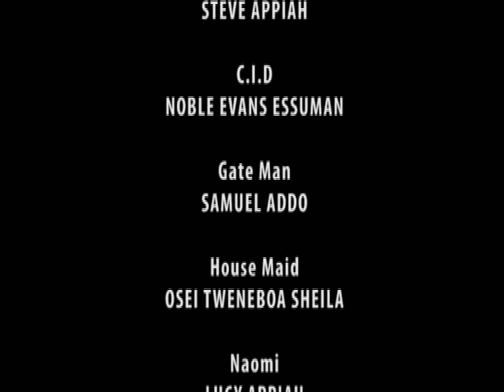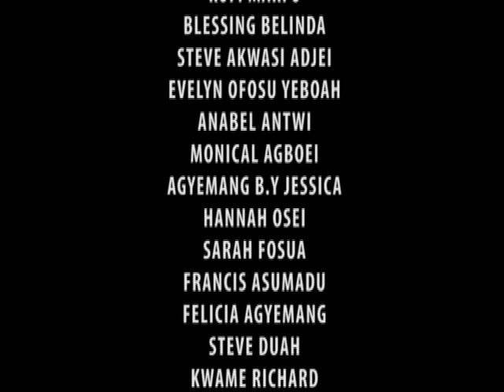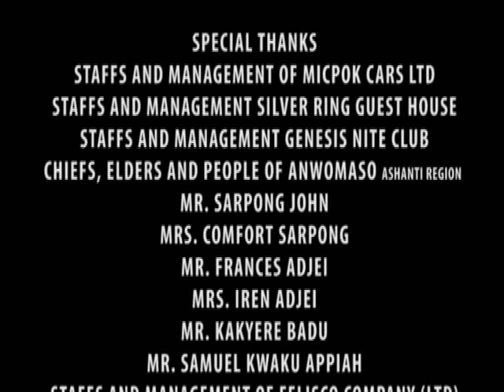SIKA SEM 3 - KUMAWOOD GHANA TWI MOVIE - GHANAIAN MOVIES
Featuring VIVIAN JILL  AKROBETO  ROSE MENSAH  KUMIWAA